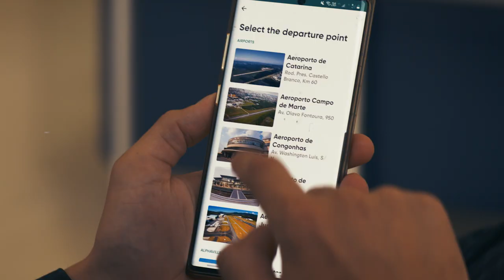Flapper & Electra - The Future of Aerial Mobility